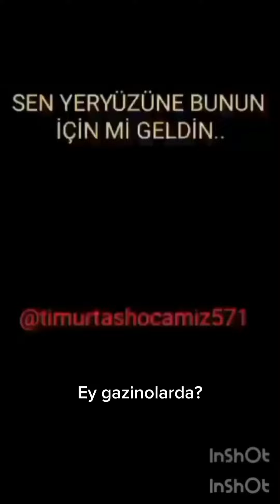Sen yeryüzüne sarhoş serkeş olmaya mı geldin… ? Asrın Vaizi: Timurtaş hoca efendiRahmetullahi aleyh